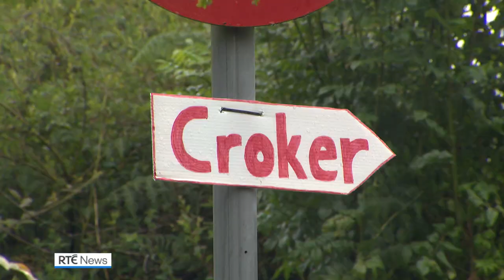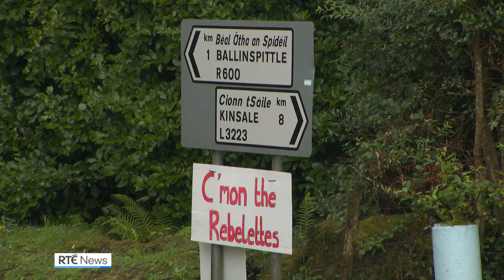Excitement grows as All-Ireland camogie final 'set to be a classic'